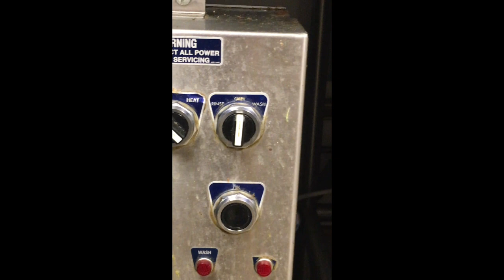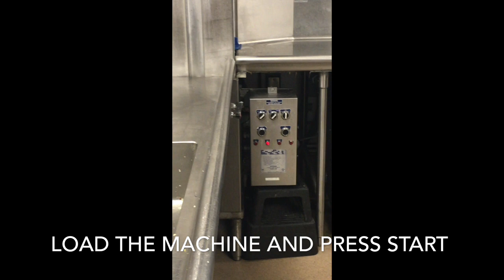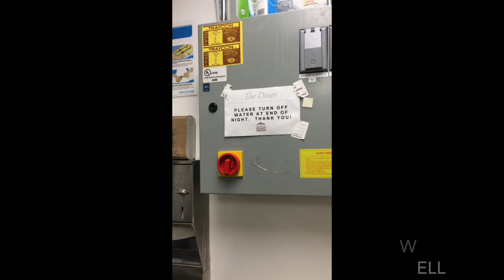Dish Pit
This video is about Dish Pit